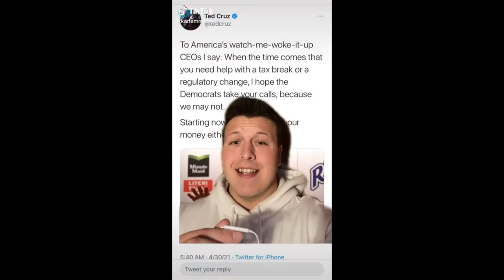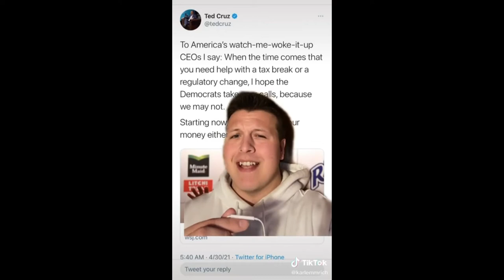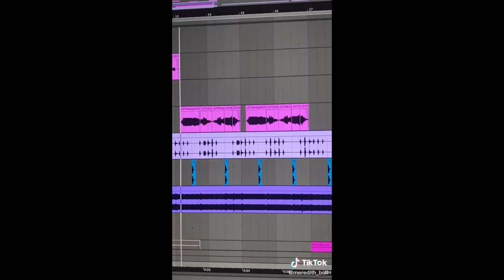Funny Tik Tok Thing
Honestly I can believe most of these are on Tik Tok Cringe